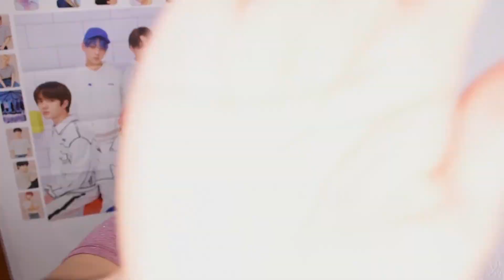SERIES BL PARA LA CUARENTENA #3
Nuevo video! 💓